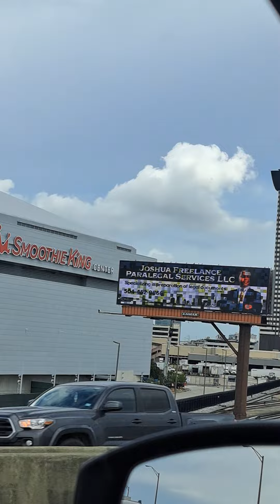A CLOUD PROPHECY of a BIG COPPERHEAD RATTLESNAKE over the city of New Orleans,Louisiana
Yahawahshi 23/5782,July 23/22. The Chariots of fire🔥/🛸🛸🛸spaceships seen in cloud form,TANKER shown to show TEMPERATURE will DROP to cause TERRIBLE in New Orleans,Louisiana,& Surrounding cities of the STATE of LOUISIANA .
Luke 13:35 isn't fulfilled concerning me.